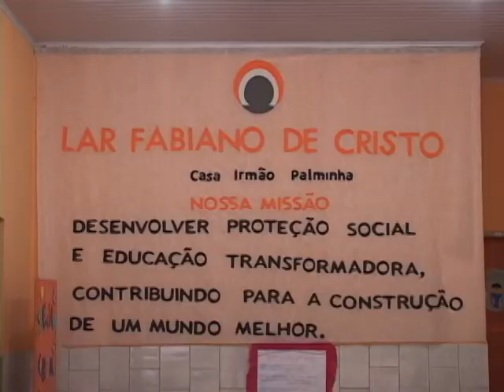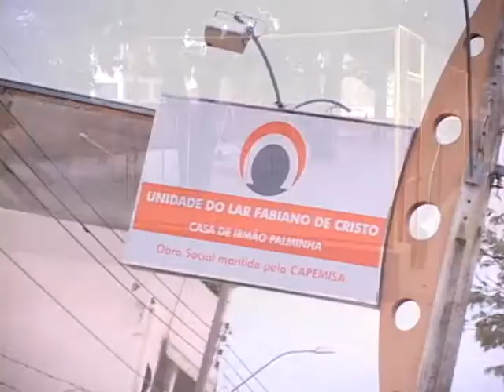NA RUA | MAIORIDADE PENAL | 1° PGM 2°BLOCO | 3° Temporada 2015